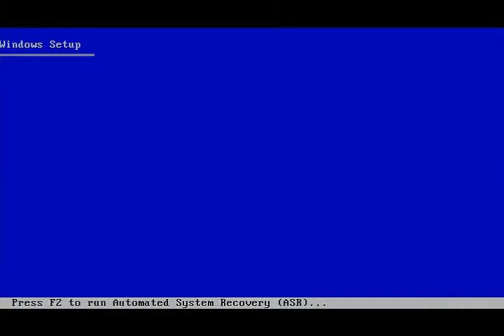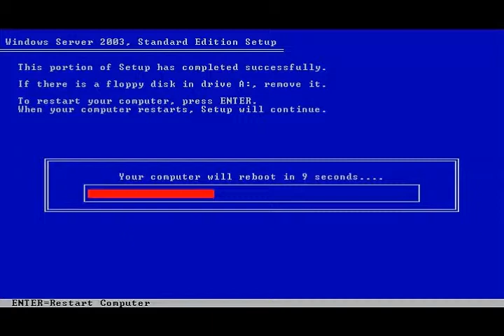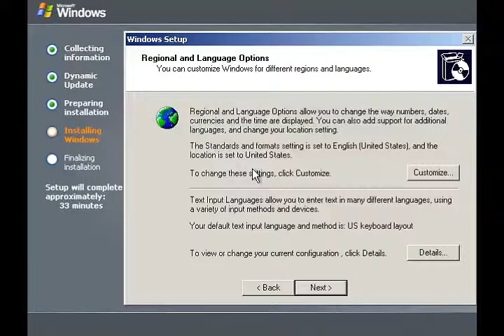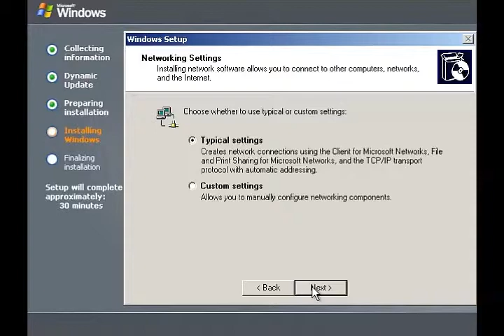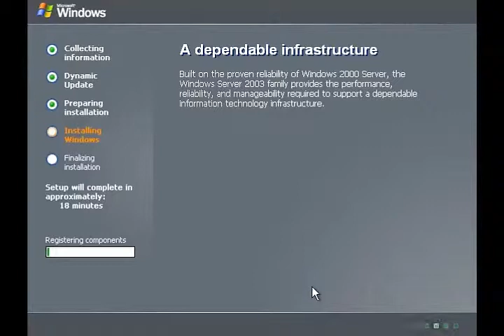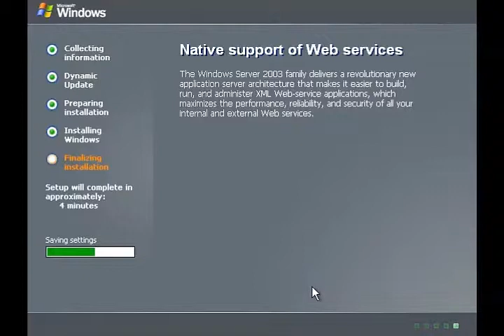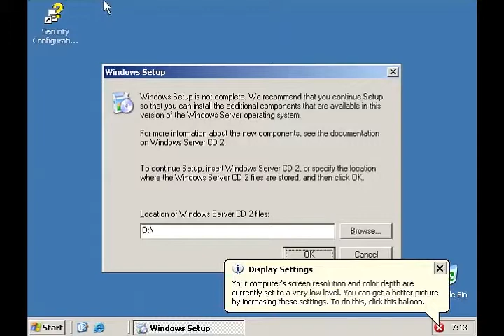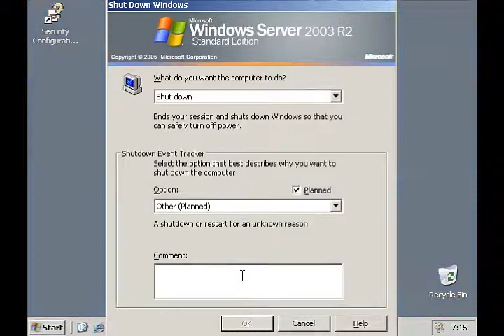Windows server 2003R2 install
Originally released at 2003 Windows server 2003 is the last one to come on CD's.